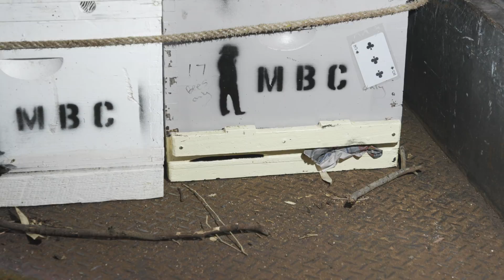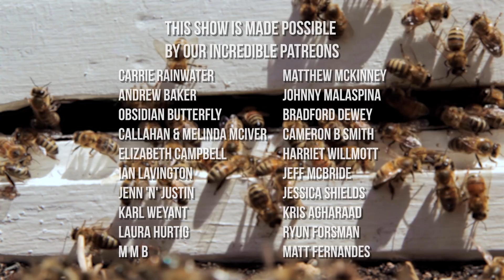Honeybee Queen Laying Eggs: What Happens After Queen Rearing? | The Bush Bee Man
This week on The Bush Bee Man is a follow-up on our 3 part queen rearing series. This week we're checking up on the queens we created. We're inspecting the hives and looking for evidence of the queen laying eggs. Don't miss Part 1 of this series to learn queen rearing step by step

This video follows up on our queen bee rearing series. Mark inspects the hives to see if there is evidence the queens made it back safely and if the queens laying eggs. The Bush Bee Man is a professional beekeeper who specialized in Australian beekeeping.